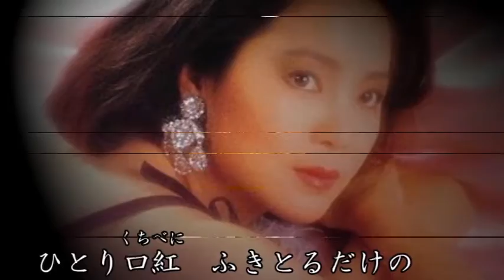自習曲№96「想いで迷子」♪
使用ギター：GUYA S-5 モデル、エフェクター：BOSS GT-10
使用機材：BOSS BR1200-CD (MTR)
カラオケで弾きました。
昭和61年のヒット曲ですね♪♪
久し振りにUPしました、良い曲だけに感情移入が難しかったです♪